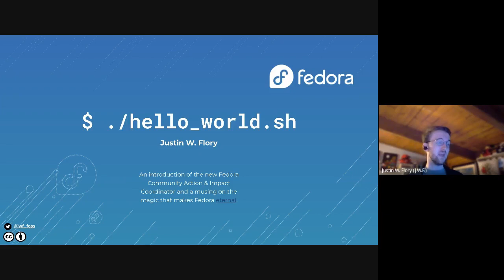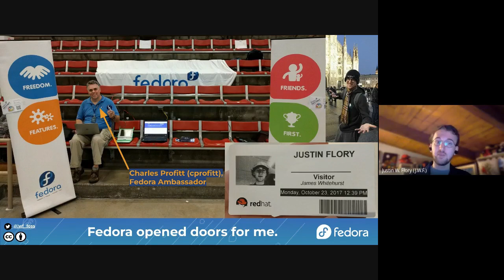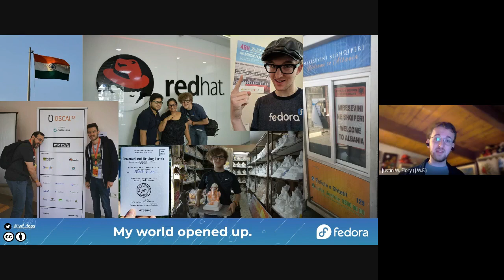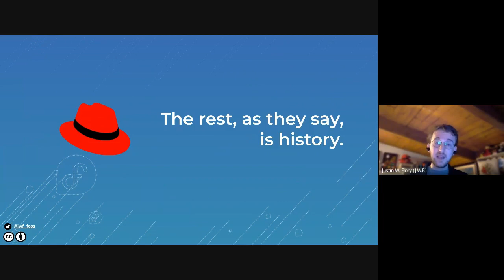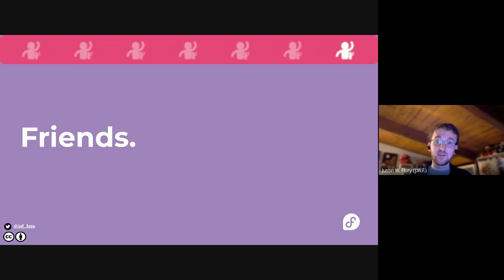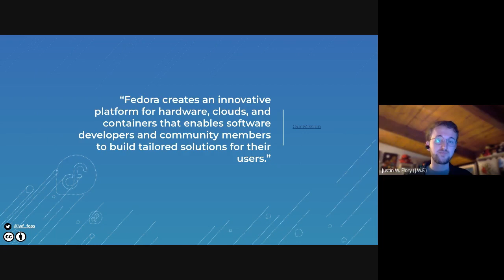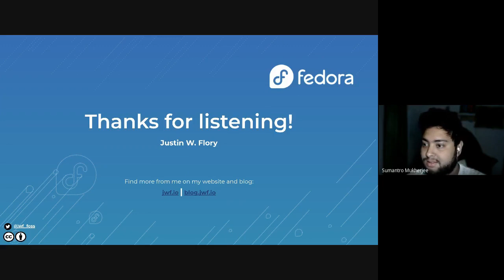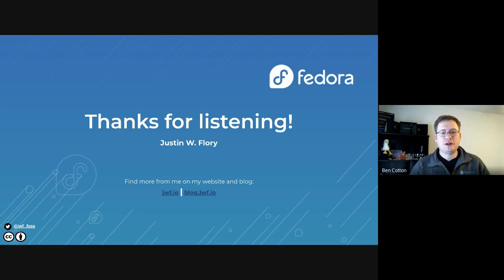New FCAIC introduction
Justin Flory, the new Fedora Community Action and Impact Coordinator (FCAIC) introduces himself at the 14 December video meeting of the Fedora Council.